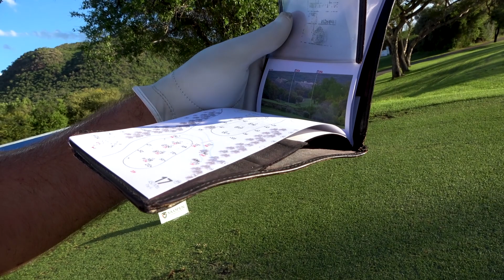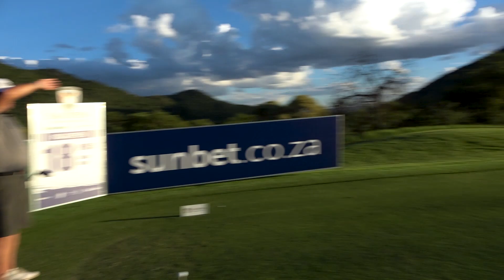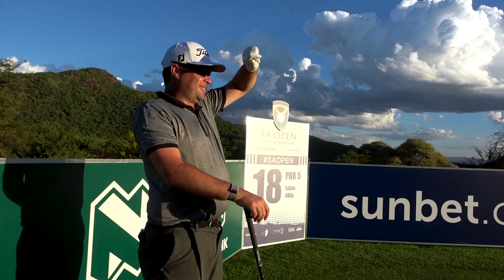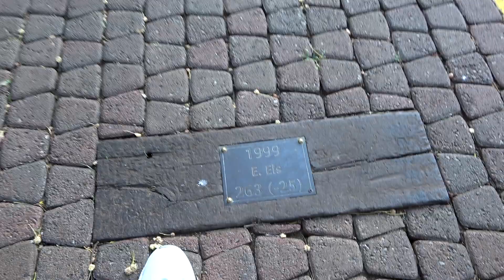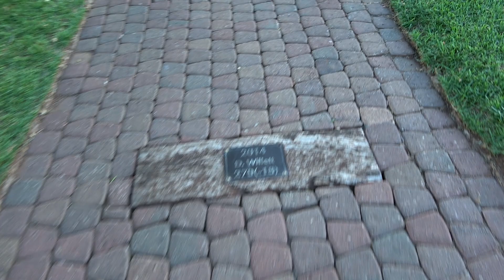The Back 9 at Sun City! | European Tour Practice Round...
This is the practice round for this week's SA Open at Sun City golf club in South Africa. Steve Surry plays 18 holes around this great golf course and discusses his thoughts on how to play it...

Back 9

Social